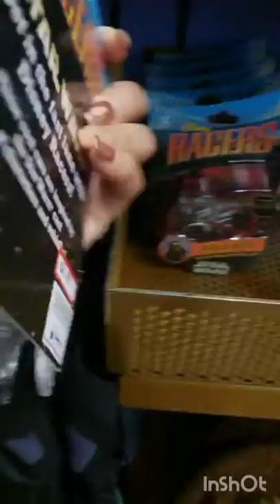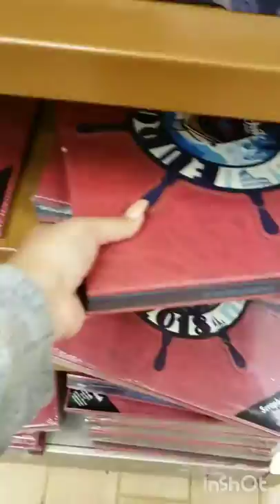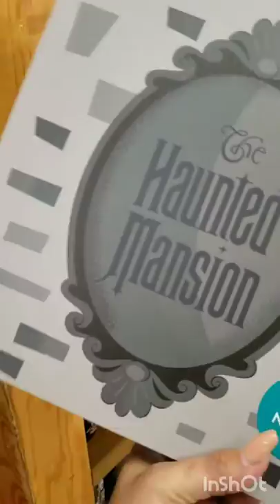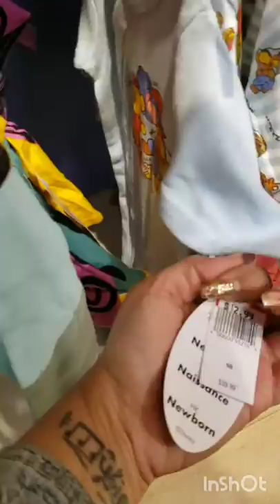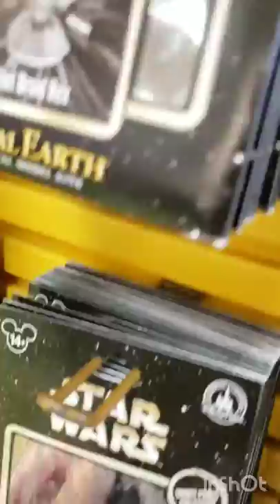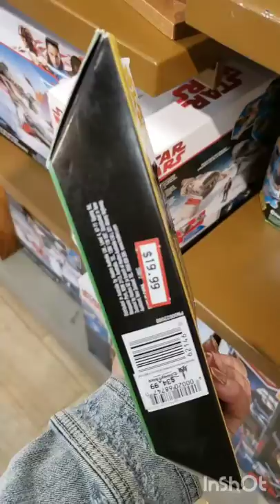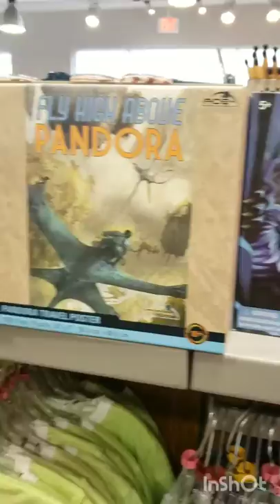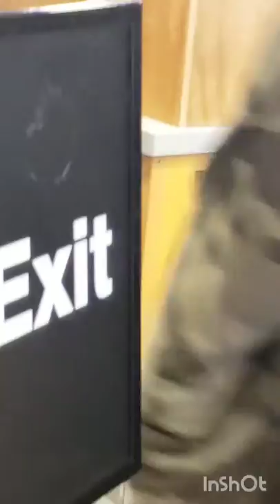Vineland and International Drive Disney Character Warehouse updates 3/5/19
Giving you a quick update on what is currently at both Disney Character Warehouse locations here in the Orlando area.
We head out to the Warehouses multiple times during the week and will do our best to get some magic home to you.